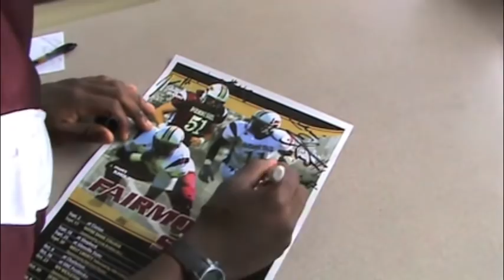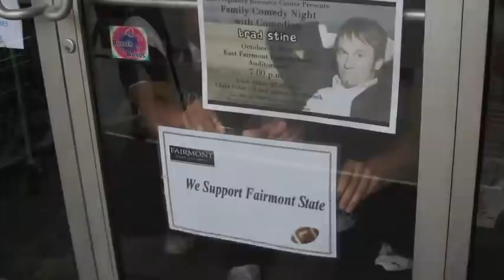Fairmont State University Community Engagement Initiative 2011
Fairmont State's official entry for the 2011 Community Engagement Award of Excellence to the NCAA.